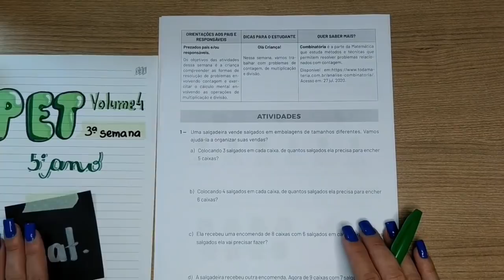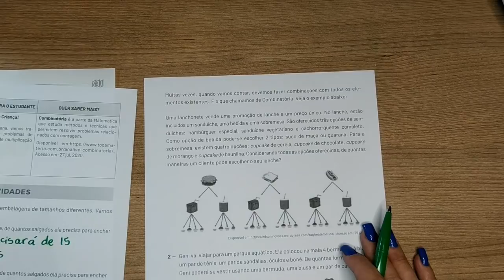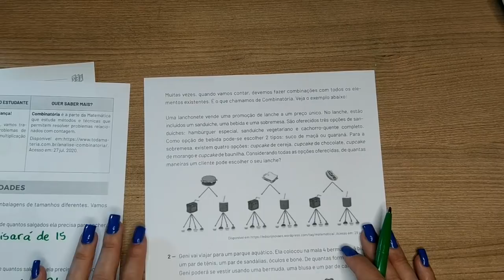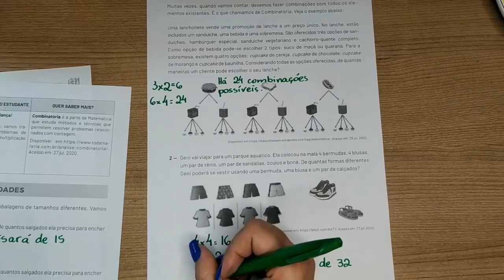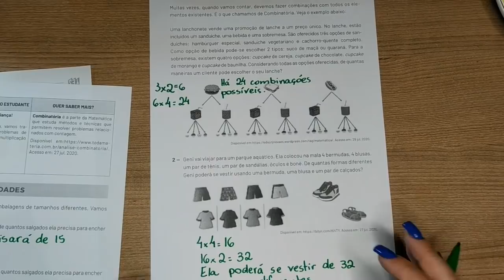PET volume 4 - 3 Semana - 5º Ano - Matemática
PET Vol. 4 _ 3ª Semana - Matemática  _ Quinto  Ano _